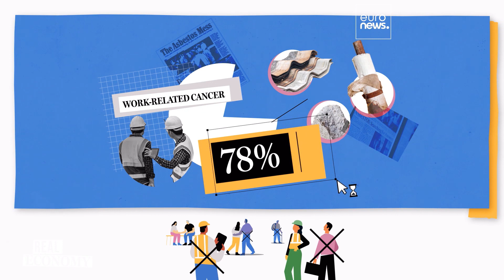Crash Course: Why do asbestos regulations need to change?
The European Commission has set out measures to tackle the health risks from asbestos in six areas